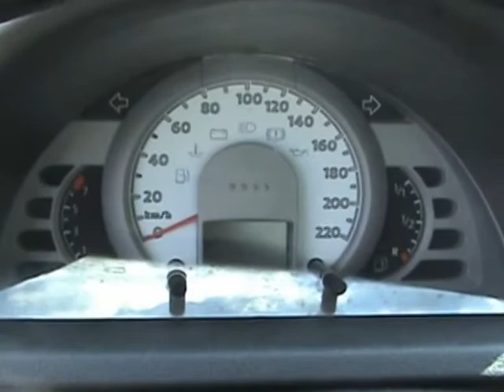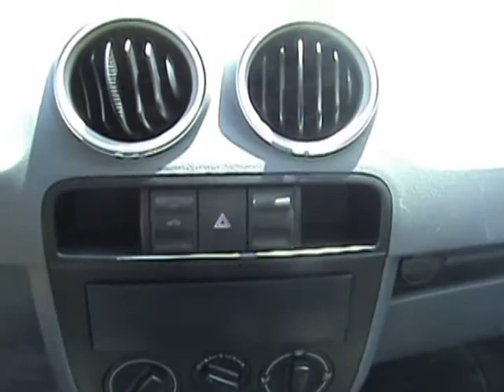ML 45894324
Video Migrado